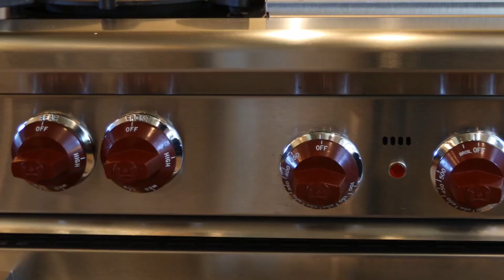Hill Country Masterpiece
This Custom Spanish Colonial Hill Country Masterpiece is every luxury home owners dream. The interior of the house was masterfully laid out with high ceilings, custom lighting, large windows, and a great flow to the rooms. The living area has a large rock fireplace with a gas starter. Off of the living area is the den with full custom handcrafted wood top bar. The large dining area, off the kitchen, is perfect for an intimate dinner for two, or for a large party of 20. The gourmet kitchen is a chefs dream. It offers granite and concrete counters, Wolf gas range/oven, built in Sub-Zero refrigerator, a large island, huge fireclay farm sink, wine rack, and hand carved vent hood. There is a butlers pantry off the kitchen with Wolf oven, warmer, microwave, wine cooler, ice maker, fireclay sink and custom spice doors. The kitchen ceiling is over 100 year old reclaimed wood, its said to be out of the old Hemisphere Plaza. The same wood is used for the floors in the living room and dining area. There is also natural stone floors and custom carpet. The large master suite has a large fireplace, and a huge bathroom with large walk-in shower, Jacuzzi tube, his and her walk in closets, and very tall ceilings. The master suite has its own private patio and yard with tremendous views that can be accessed from both the bedroom and the bathroom. The house also offers an exercise room just off of the master suite for when you're feeling motivated. There is a large workout room conveniently located near the master suite. Exterior The roof is tile and the exterior is a beautiful combination of rock and stucco that looks perfect in the Texas Hill Country. The gorgeous landscaping, extensive patios surrounding the house, outdoor fireplace and the pool make for wonderful outdoor living. The main patio area off the back of the house and the side of the two casitas make a horseshoe around the pool and offer 20 mile views to the east southeast allowing you and your visitors to enjoy the areas prevailing breeze. Casitas There are two 2 bedroom 2 bathroom with living/kitchenette area. Both are 1,100 square feet, and have tile floors large bedrooms and walk-in closets. They are perfect for guest, older children, and for a home office. Be careful though, with the views and the gorgeous accommodations of the casitas your guest wont want to leave. The Reserve The house is located in The Reserve. It is a gated private community five miles north of Comfort on Hwy. 87. It is less than an hour to the airport in San Antonio and less than 40 minutes to shopping at The Rim and the Shops of La Cantera. Fifteen minutes from Kerrville and Fredericksburg.